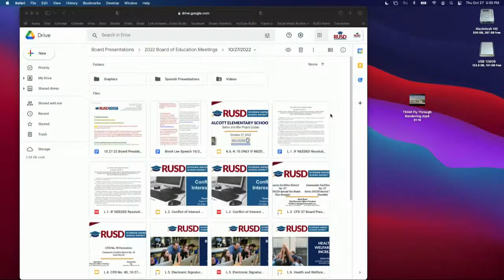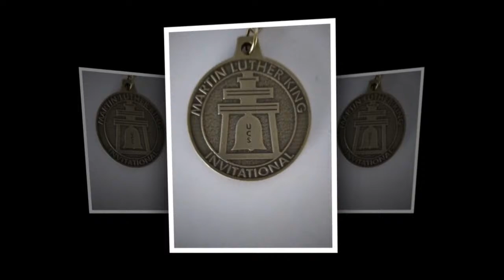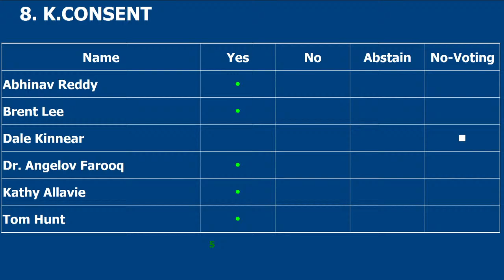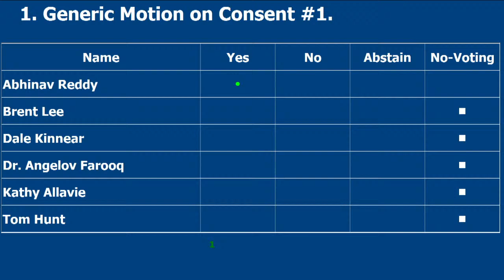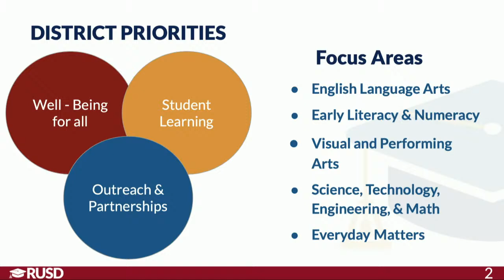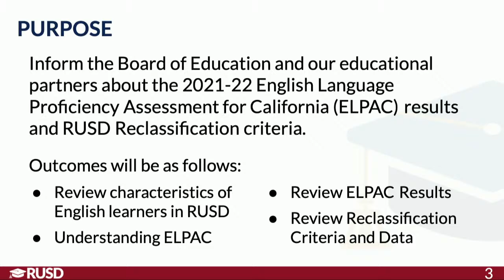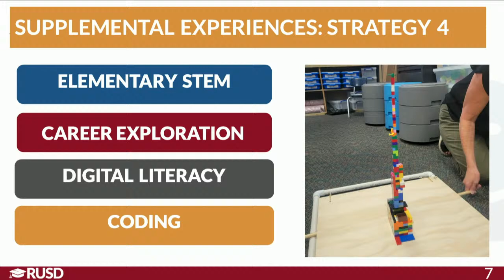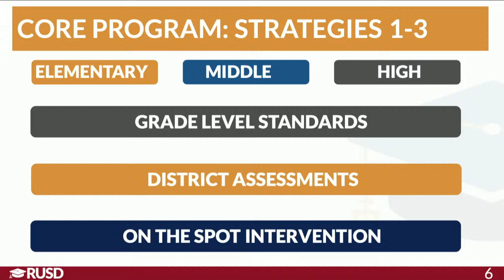LIVE STREAM: RUSD Board Meeting 10-27-2022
Submit an ecomment to the Board of Education
(Form opens Friday prior to Board Meeting and closes 24-hours before Board Meeting.)